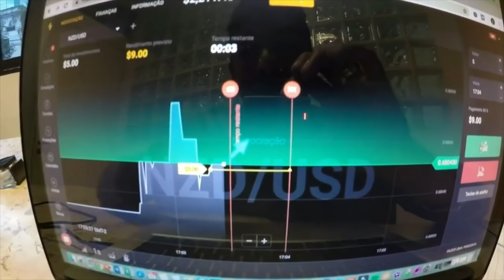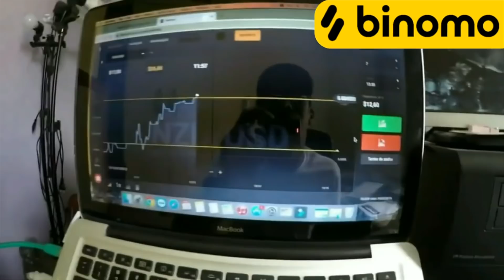FOI QUERER ACELERAR E SE LASCOU | FABINHO DA HORNET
Registre-se no Binomo com o código promocional: HORNET e ganhe + 100% no primeiro depósito!

ROUPAS DO FABINHO DA HORNET / PEÇAS E ACESSÓRIOS PARA SUA MOTO

ADESIVOS GRATIS? SAIBA COMO: ACESSE!!

SEGURO PARA MOTOS - SUHAI

JUNINHO TRUDES - TRACK DAY E CAMPEONATOS

JESKAP ESCAPAMENTOS

MAXRACING - AMORTECEDOR DE DIREÇÃO

2MT - CAMISETAS DE QUALIDADE PARA AMANTES DAS 2 RODAS

ELB - ESCOLA DE PILOTAGEM

TEM MOTOVELOCIDADE

EQUIPE COLORADO